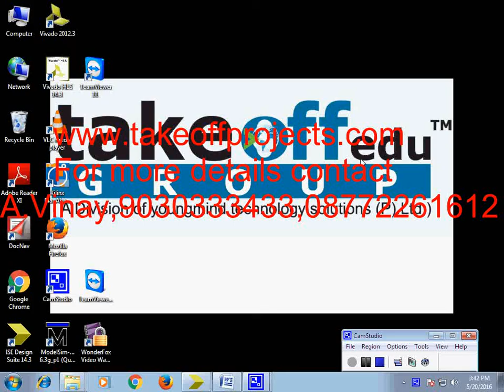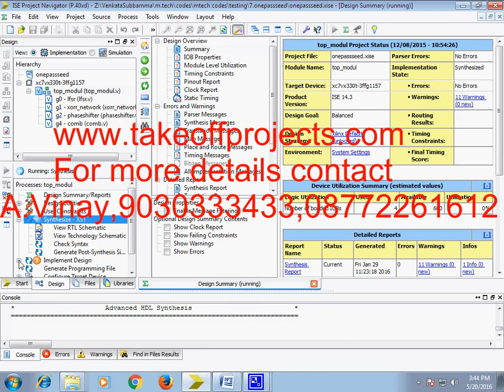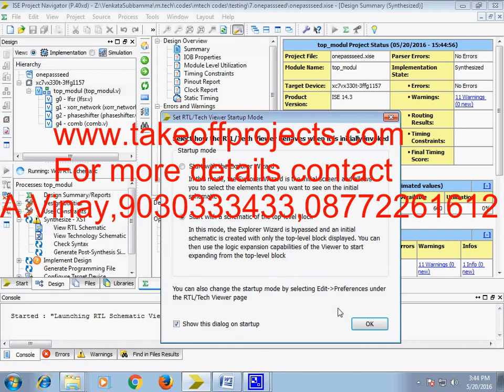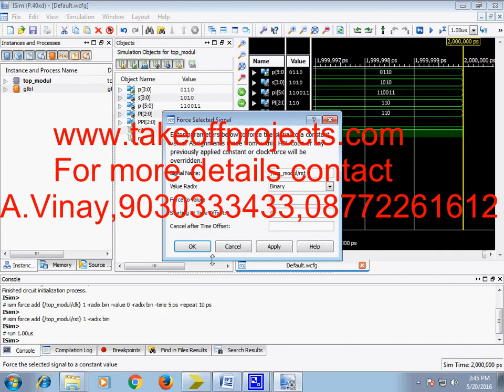A Method of One Pass Seed Generation for LFSR Based DeterministicPseudo Random Testing of Sta